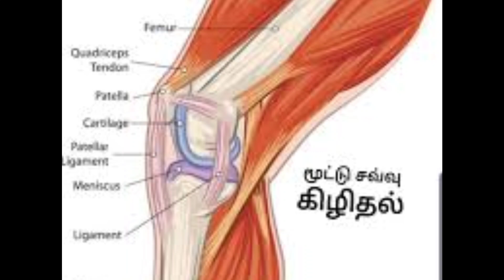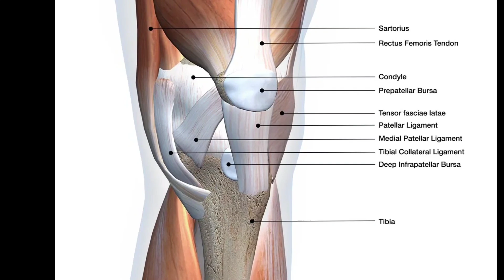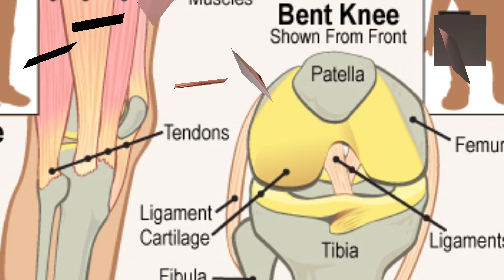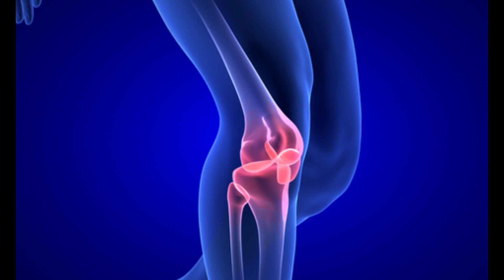நிற்கவே முடியாதவர் ஓடத்தொடங்குவர்! மூட்டுக்கள் குதிரை பலம் பெறும்!ஒரே பொருள்! kneepain remedy Tamil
உங்களை அன்புடன்
வரவேற்கிறது,